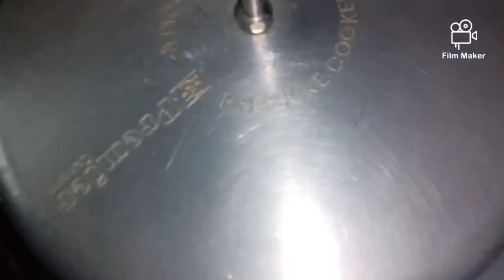Wheat rava vegetable upma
Quick healthy upma